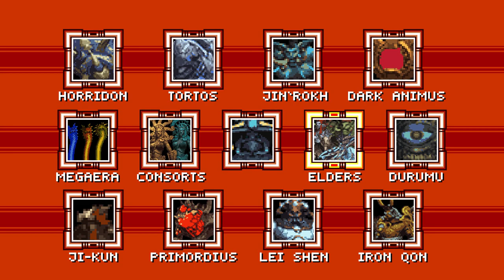Angry vs Durumu the Forgotten 25 Heroic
Angry of US-Illidan vs Durumu the Forgotten in 25 man Heroic mode Throne of Thunder.

POV: Gulvan, Windwalker Monk - Brakthir, DPS Warrior

Music: Street Fighter X Mega Man OST - Boxer Stage, WWF Superstars Ultimate Warrior Theme

Watch us live Sunday through Thursday from 7pm PST - 11pm PST